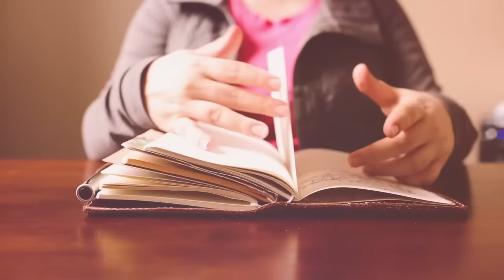Welcome to Chic Sparrow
Learn about the Chic Sparrow brand & the processes we use to make our leather travelers notebook covers. Full grain leather is all about beauty in imperfection.